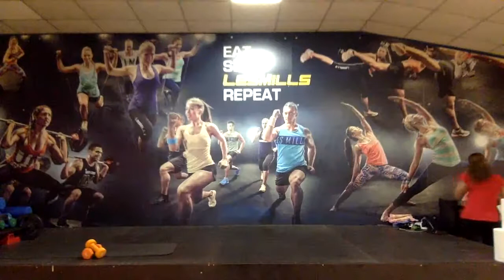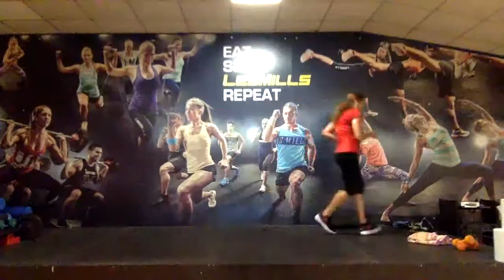EvoTotalBody 18 12 2020 con Claudia